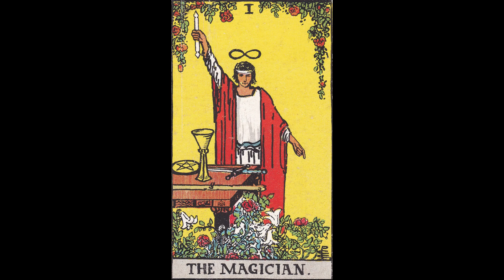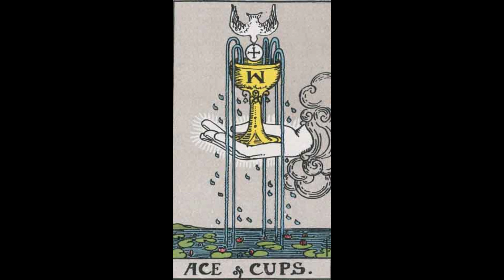Tarot Revealed: The number I, The magician and The Ace of cups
The Number 1:
In Tarot, the number 1 is often associated with new beginnings, originality, and the initiation of a journey. Each suit in the Tarot deck begins with the Ace, which is the card numbered 1, and it holds a significant symbolic meaning across the suits:
Ace of Wands (Fire): Represents the spark of inspiration, the birth of creative ideas, and the initiation of a passionate and energetic venture.
Ace of Cups (Water): Signifies the wellspring of emotions, the start of a new emotional connection, and the potential for deep, meaningful experiences in love and relationships.
Ace of Swords (Air): Symbolizes the power of the mind, the commencement of intellectual pursuits, and the clarity gained through truth and discernment.
Ace of Pentacles (Earth): Represents material beginnings, financial opportunities, and the potential for tangible success and prosperity.
In a broader sense, the number 1 in Tarot is associated with the concept of unity, singularity, and the initial stages of a journey or cycle. It often suggests a fresh start, a clean slate, or the planting of seeds that will grow and develop over time. The energy of the number 1 is dynamic, assertive, and forward-moving, encouraging individuals to take the first steps with confidence and determination.
The Magician within the Ace of Cups
Ace of Cups: Signifies the start of emotional experiences and love, overflowing with feelings.
Magician: Associated with manifestation. Together, they suggest the Magician’s ability to turn desires into positive emotional experiences represented by the Ace of Cups.
Ace of Cups: Represents a creative and fertile period in love.
Magician: With transformative energy, the Magician hints at channeling emotional creativity purposefully, turning love into intentional manifestations.
Ace of Cups: Symbolizes a pure and open heart, offering potential for love and spiritual connection.
Magician: Reflects the alignment of will and purpose, suggesting the Magician can harness and direct the emotional experiences in the Ace of Cups with or without intention.
Ace of Cups: Represents the water element, linked to emotions and intuition.
Magician: Masters all four elements, showing control over fundamental building blocks. The Ace of Cups, being water, can synergize with the Magician’s ability to balance elements for magical manifestation.
While these connections offer a foundation for interpretation, remember that Tarot readings are subjective and vary based on intuition, the question asked, and surrounding cards. Exploring the Ace of Cups and Magician relationship adds depth to a reading, revealing insights into seamlessly integrating emotions, manifestation, and intentional creation in life.